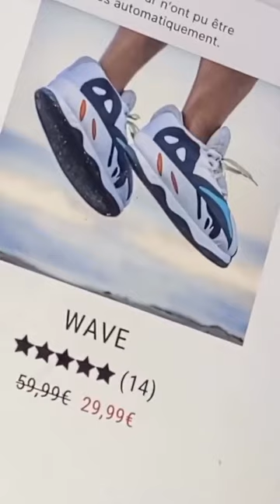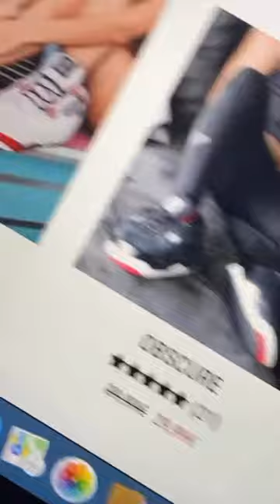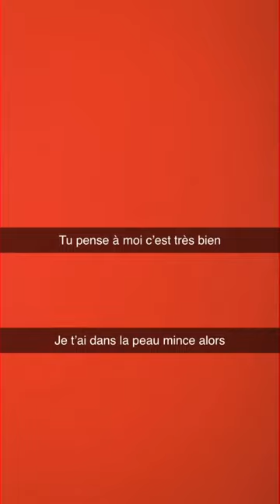AURELIE DOTREMONT - 19 Novembre 2020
Les amis on se retrouve pour mon vlog du 19 Novembre 2020 sur notre chaine - Pour retrouver tous mes vlogs direction ma playlist